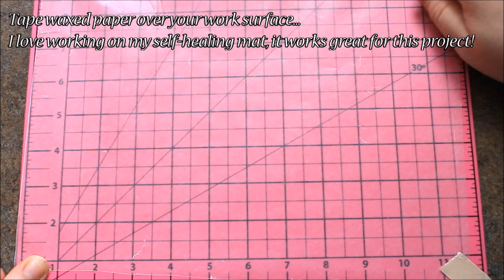How to Make a Minecraft Cake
This video will show you how to make an adorable Minecraft Cake!  Decorated like the little cakes from the popular video game, any Minecraft enthusiast will appreciate this cake.

Music in this video is courtesy of Audionetwork.com